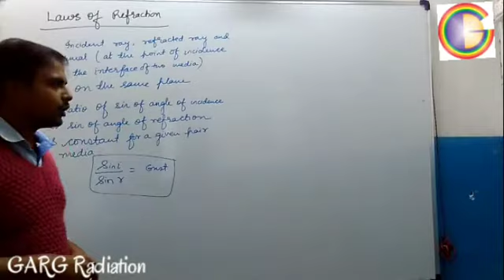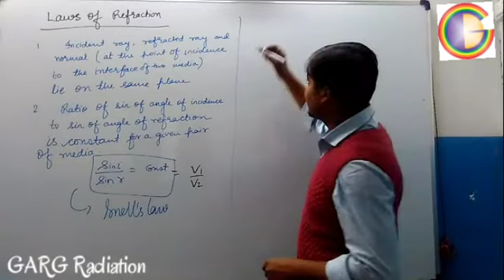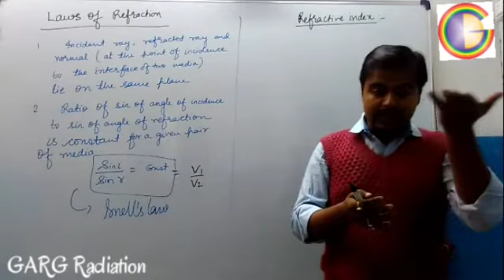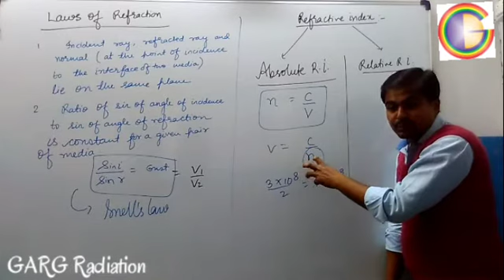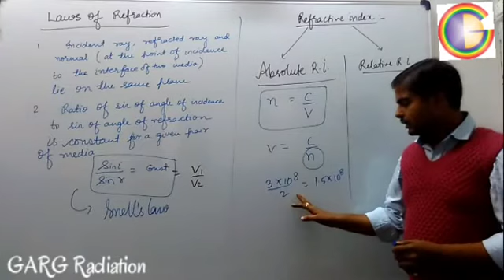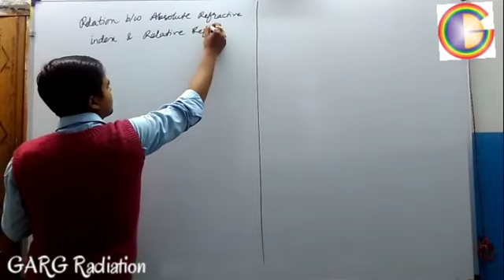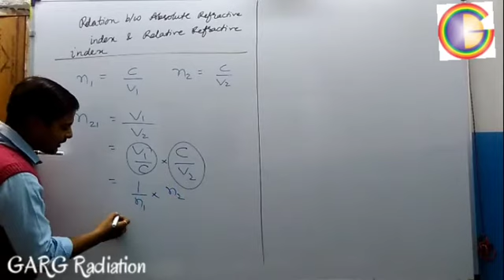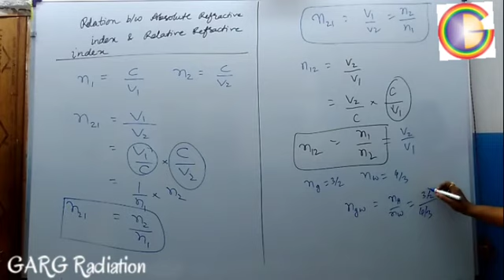Laws of Refraction, absolute and relative refractive index